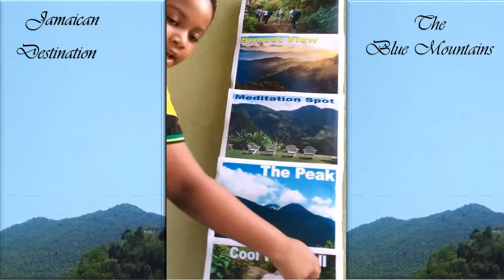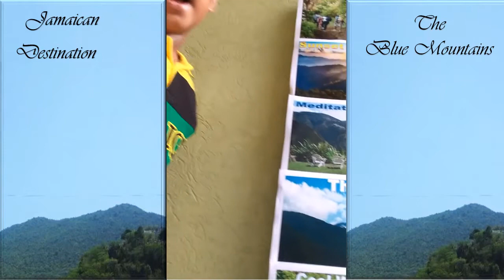Jamaican Destination! One of the Best!!!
The Blue Mountains in Jamaica offer a wide range of activities. Given the task to describe his favourite Jamaican destination for a Virtual School class project, Rav does his best to encourage others to visit this spectacular place.

*The original name of this channel JamaicanMercury has been changed to Rav & Mercury.